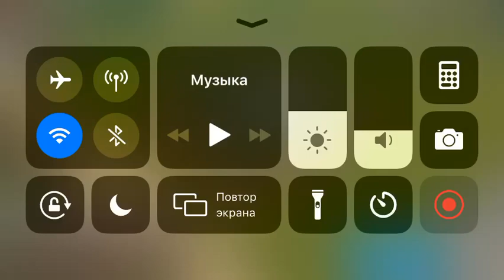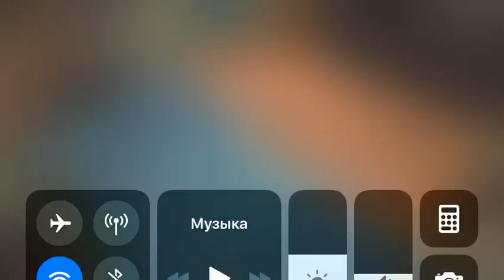My last war attack on Ice Cream account.Really nice 47lvl finca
Cartel wars